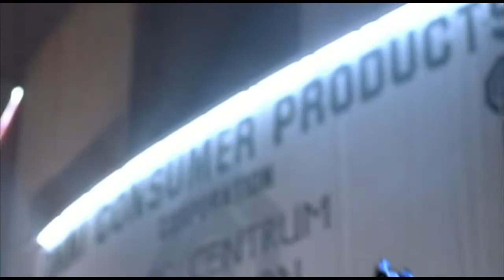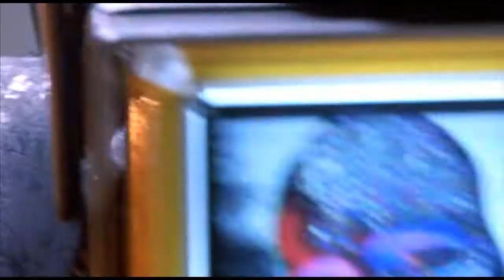Robocop 2 VS Robocop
pelea epica de estas super maquinas